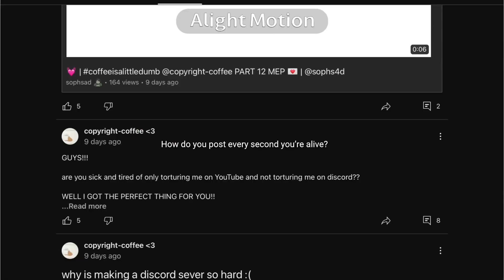every second your alive